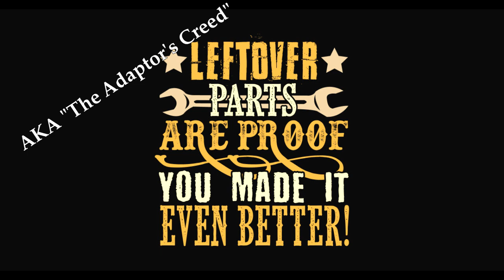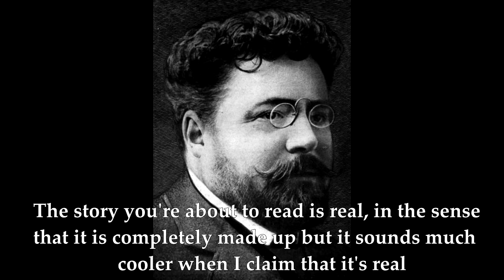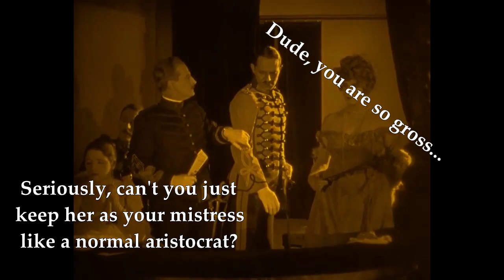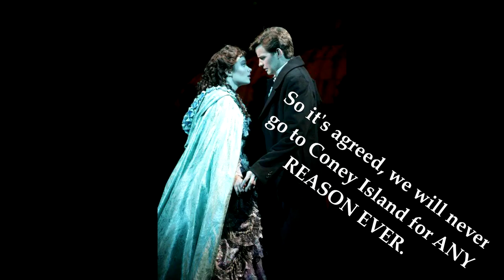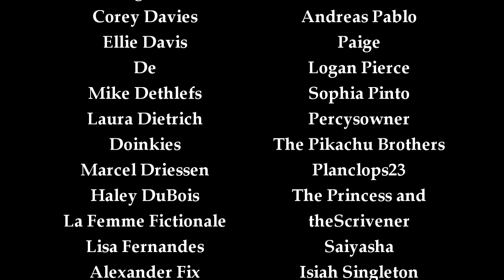At the Source: The Phantom of the Opera by Gaston Leroux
How can something adapted so often be so hard to adapt?